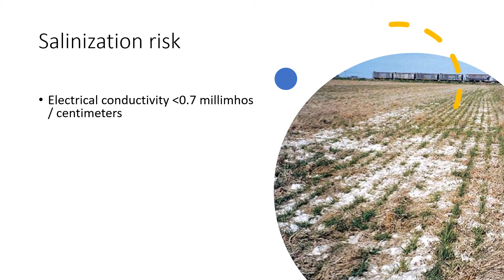Salinization risk Agriculture Equipment e-learning